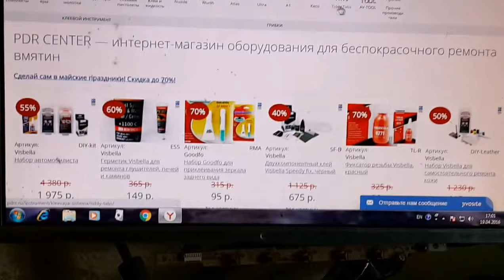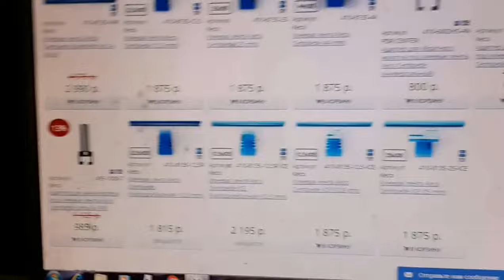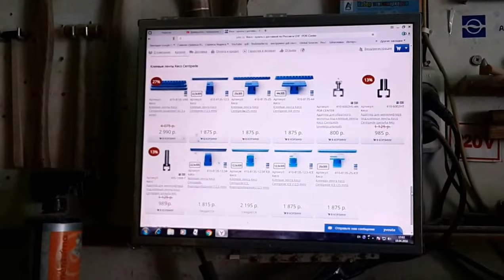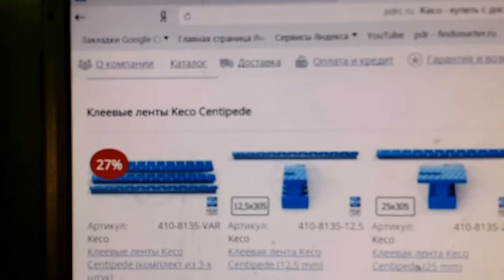Test New PDR Glue Tabs - тест новых клеевых гусениц KEKO